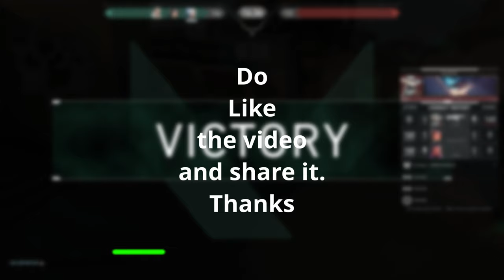Bronze Cypher aiming for Radiant in Valorant - Highlight #5 | TRexx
Hello there guys, I'm currently a bronze player in Mumbai Server, and I'm grinding to be better at valorant and improving my aim with the help of aimlab. So join me in my journey of improving from Bronze player to gold or radiant who knows 😁.

Thank you and appreciate your support.

Machine:
Laptop = Asus Tuf A15 FA506IU
Mouse = illegear FANG
Mouse-pad = Red Gear
Mic = Laptop Mic

Config:
RAM = 8GB
Graphics = Nvidia 1660Ti (6GB)
CPU = AMD Ryzen 7 4800H
SSD = 500GB
HDD = 500GB

Support me through Paytm @ 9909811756

10 🔓
50 🔒
100 🔒
500 🔒
1000 🔒